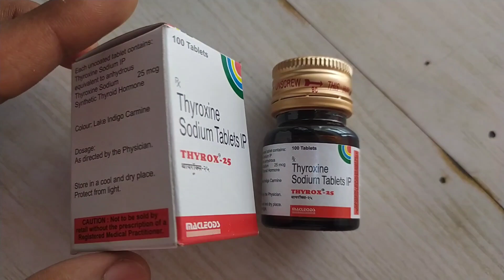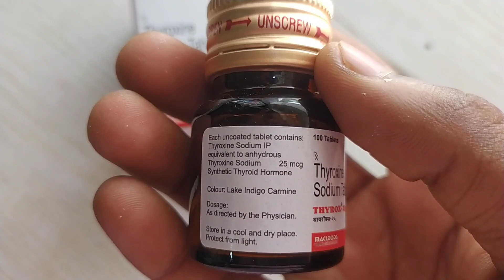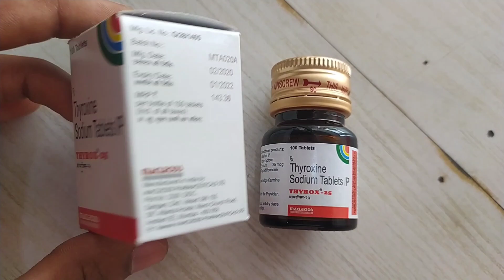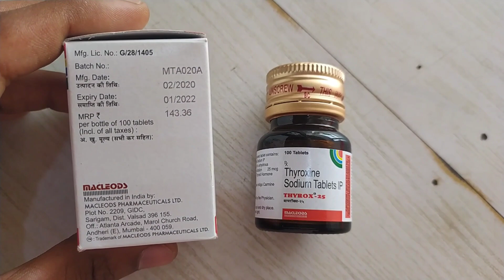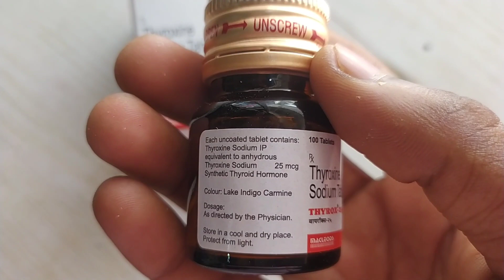Thyrox Tablet Use,Thryronorm Tablet Use,Thyroxine Sodium Benifit & Precautions.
Hello Everyone Aaj Ke Is Video Me Hm Baat Krne Wale Hai Thyrox Tablet Ke Bare Me Janne Wale Hai Iske Fayde Aur Nuksan Aur Kaise Istemaal Kre Yh Sabhi Batte Is Video Me Hm Baat Krne Wale Hai